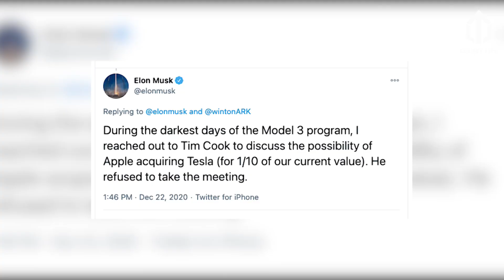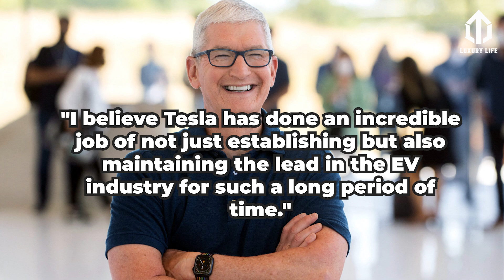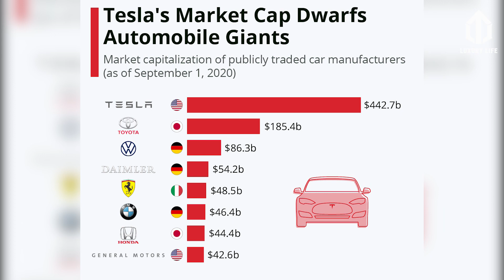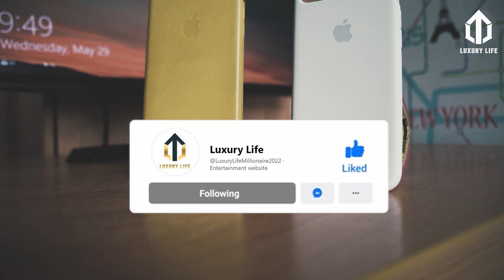Elon Musk News, APPLE CAR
Elon Musk talks about the Apple iCar. Apple's EV, electric vehicle competition to Tesla Motors, Elon Musk's EV, electric vehicle company.
 IT HAPPENED! Elon Musk Just Shocked Apple Copy Tesla, Change everything!
One of the largest technology companies, Apple has the world's second market cap with $2,381 trillion. However, this company is trying to transform itself into the field of electric vehicles by copying Tesla.
So, what is Apple doing?
It appears that Apple is trying to follow in the footsteps of Tesla as the tech giant is reportedly working on its operating system that will be centrally integrated with its long-rumored autonomous car. As per the latest report by Digitimes, the operating system will be pretty similar to the one seen in Tesla cars, which is used to operate driving controls and entertainment.
The rumored 'cars' will be more than just an expanded version of Apple CarPlay as it will likely be able to control all aspects of the car. In simple terms, the functions of the OS in the rumored Apple Car are said to range from driving features such as lane control and pedestrian safety to air conditioning and navigation.
In addition, according to a source, Apple partnered with StoreDot to produce 4680 batteries like Tesla. StoreDot produced the A-Series samples of XFC pouch cells. StoreDot says that it uses existing production lines to reduce the need for extra investment to manufacture its batteries. The new XFC cells will be shipped to automotive companies for testing. The company says that its XFC cells will be produced at scale by 2024. StoreDot announced that it produced the first 4680 cylindrical cells it claims can charge in only 5 minutes. 4680 refers to the size – 46mm by 80mm – more significant than any other cylindrical battery cell.